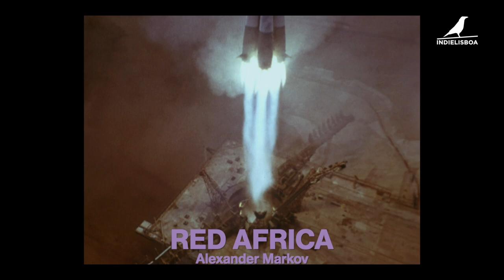Silvestre Longas 2022 | Trailer | Red Africa